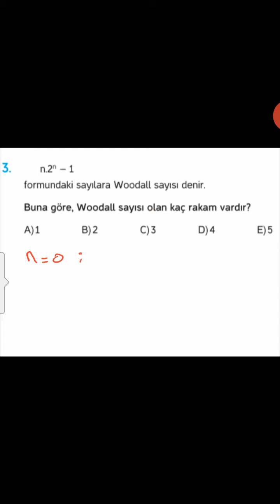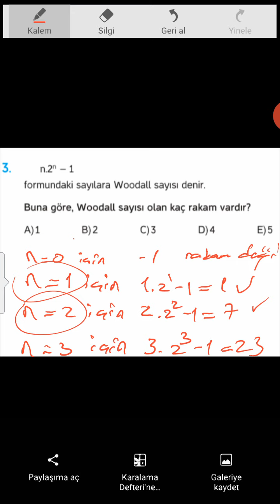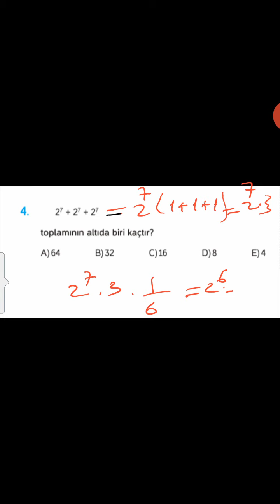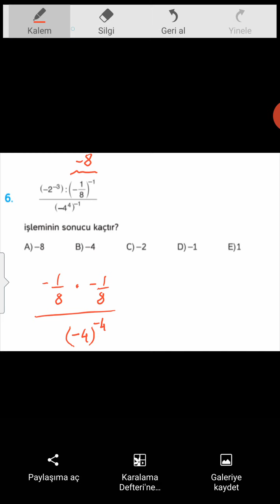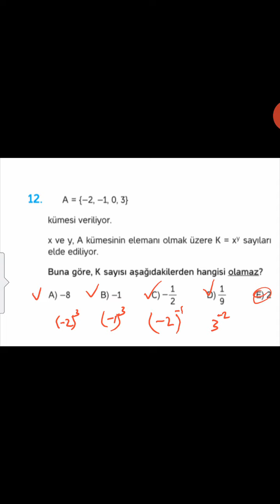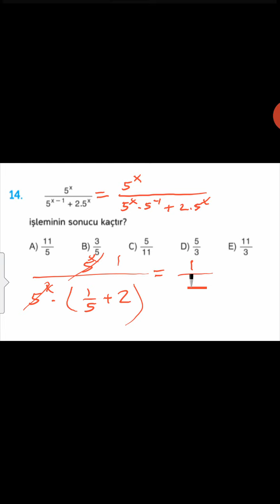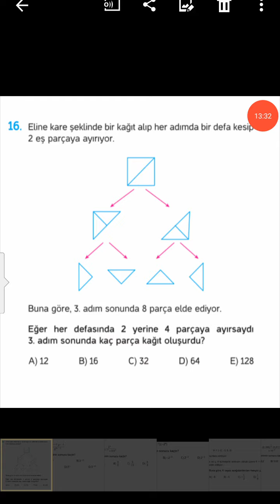ÜSLÜ SAYILAR 1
FERDİ HOCAA